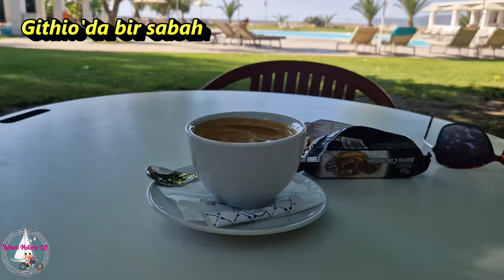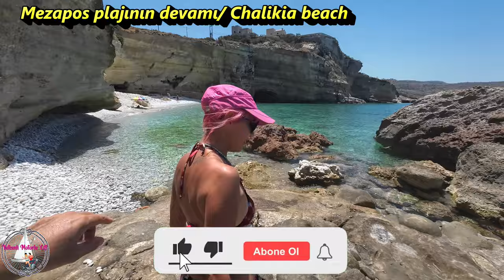MOTORLA MORA YARIMADASI ve İYONYA ADALARI NO:8- 2024- DIROU MAĞARALARI - MEZAPOS PLAJLARI- MANİ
Bu videoda Githio yakınlarında Mani bölgesinin incilerini geziyoruz. Önce yakınlardaki Vathi kasabası ardından Diros/ Dirou Mağaralarına gidiyoruz. Çok enteresan bir gezi yapıp daha güneydeki Mezapos plajlarına gidiyoruz.
 İyi seyirler

In this video, we visit the gems of the Mani region near Githio. First we go to the nearby town of Vathi and then to the Diros/Dirou Caves. We make a very interesting boat trip in the cave and go to the Mezapos beaches further south. Enjoy watching